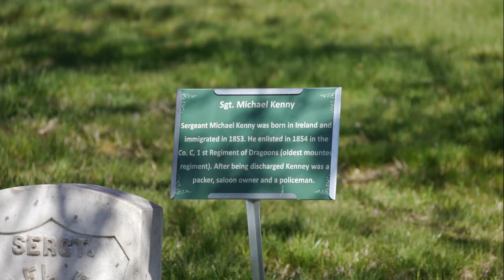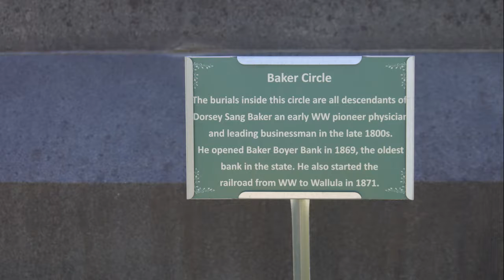Pendleton Oregon Paranormal Society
Check us out on Facebook, Twitter, and our Evp website